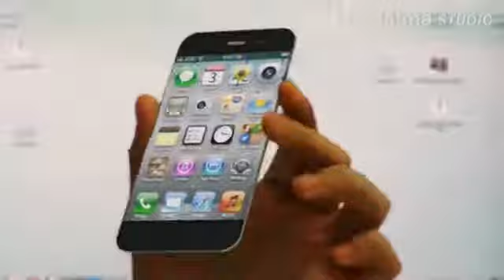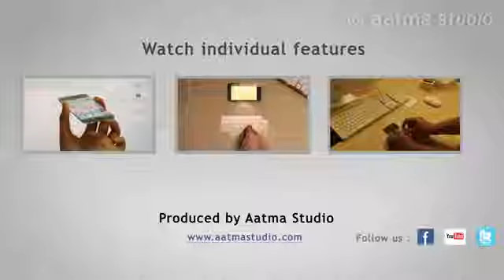iPhone 5 Concept Features.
Amazing Concept iPhone 5. This CG iPhone 5 has advanced iPhone features such as a sleeker iPhone design, a laser keyboard & holographic display all rolled into this iPhone 5 video.